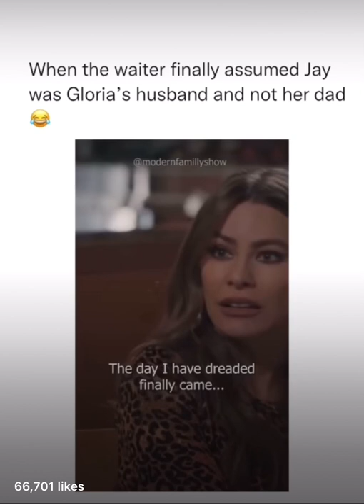When the waiter assumed jay was Gloria’s husband | modern family